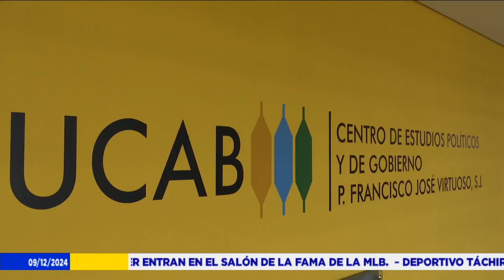Benigno Alarcón: “el escenario de negación para salir de la situación política sigue vigente”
Para el Centro de Estudios Políticos y Gobierno de la UCAB, el escenario de la negociación para salir de la actual situación en Venezuela sigue vigente para el año que viene.